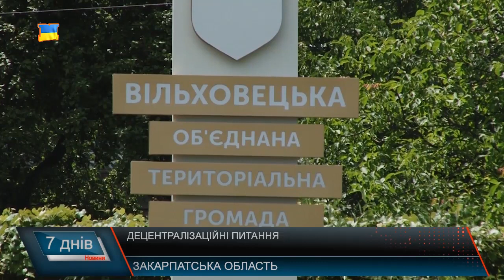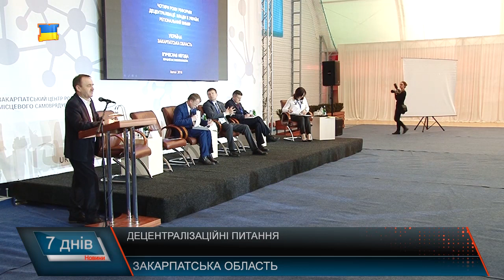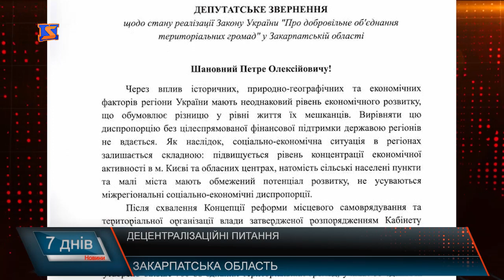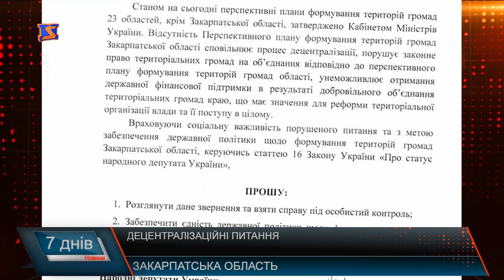Децентразлізаційні процеси. Поки Закарпаття має найгірші показники.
Закарпаття має чи не найгірші показники в країні з реалізації адміністративної реформи – наразі створено лише 6 ОТГ. З тих, що успішно функціонують – Тячівська увійшла у перший десяток кращих по всій Україні, це демонструють приведена до порядку інфраструктура, дороги, дитячі майданчики, побудова кращих в області закладів: спортивна арена, центр надання адмінпослуг. Місто Тячів та села, які ввійшли до громади, наочно демонструють переваги децентралізаційного процесу, виграли вони в тому числі і від надходжень з державного бюджету. Тим часом сільські голови тих сіл, які поки не змогли об’єднатися в громади добре розуміють важливість та переваги об’єднання, а також що це – насправді можливість вибратися з постійних проблеми, невпорядкованої інфраструктури, отримати шанс на краще життя, створення робочих місць та можливість самим вирішувати нагальні питання власної громад. Звернулися з приводу кволих об’єднавчих процесів на Закарпатті до Президента, уряду, голови обласної ради та адміністрації і народні депутати від Закарпаття